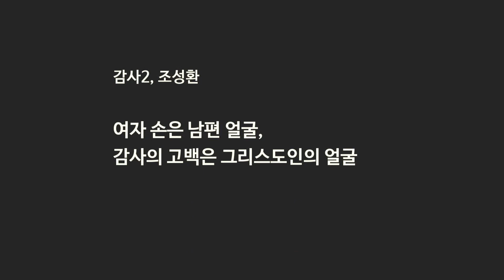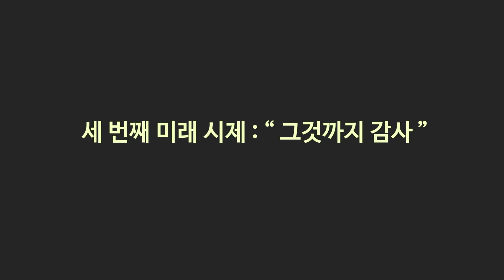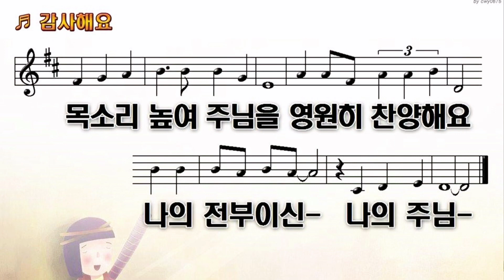2024.1.31 수요설교 | 조성환 목사 | 감사의 시제(時制)